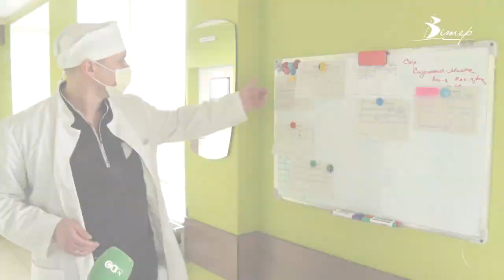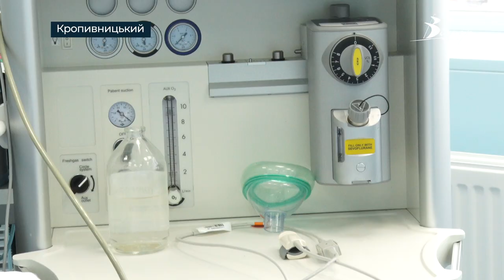ВИДАЛЯЮТЬ ПУХЛИНИ вагою 3 кг і роблять пластику: кропивницькі онкологи показали, як рятують життя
Отолариногологи-онкологи Олександр Калинюк та Михайло Гришко працюють в обласному онкоцентрі, що у Кропивницькому. Асистують одне одному в операційній уже кілька років поспіль. За день проводять кілька операцій. Особливістю їх роботи є те, що вони не лише видаляють пухлини, а й проводять естетичну хірургію, щоб пацієнти якнайшвидше могли повернутись до нормального життя. Напередодні Всесвітнього Дня боротьби проти раку журналісти CBN дізнались, про те, як лікують рак у ХХІ столітті.